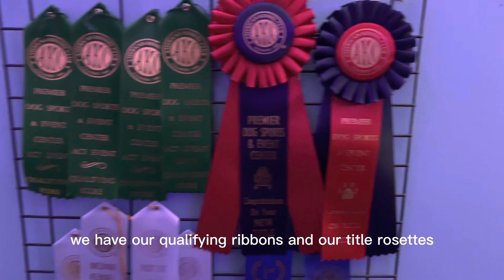AKC ACT Test VLOG | Agility Trial Vlog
the other day we went to our first ever agility trial!! the facility we train at held an ACT test, AKA an agility coursing test, and we got to participate! ruby did so well for it being her first time doing agility in a trial-like environment. i couldn’t be more proud! ❤️

FAQ about my dogs and i…

Q: how old are ruby and spyro?
A: ruby is 2 years old and spyro is under 1 year

Q: what breed are they
A: ruby is a labrador retriever and spyro is a standard poodle

Q: is ruby still a service dog?
A: not anymore, she was washed from service work. spyro has taken her place and now she lives life happily as a pet and sport dog!

A: my name is duckie!

A: 15 :)

Snowy - Toby Fox
Nujabes Christmas Party - Engelwood
Have You Had a Merry Little Christmas- Mil Dawn